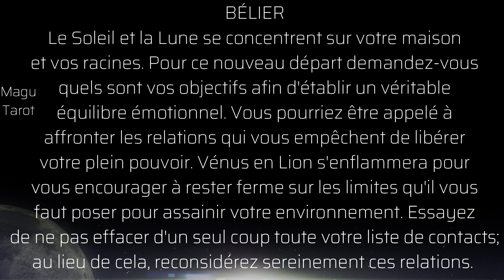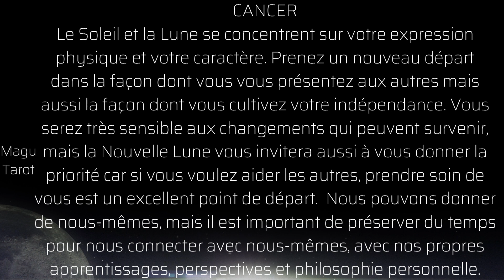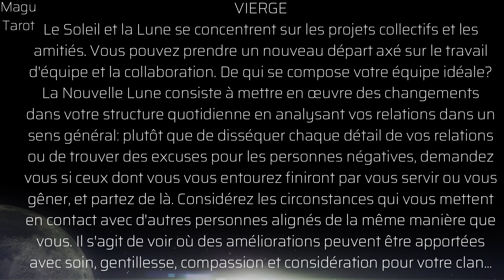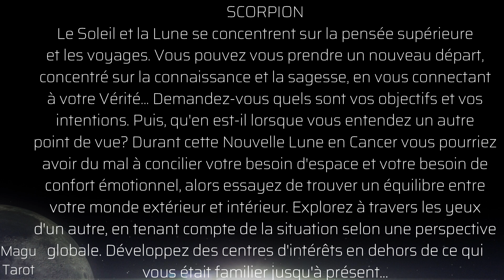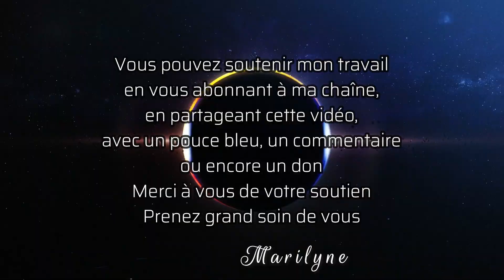Horoscopes pour la Nouvelle Lune en Cancer